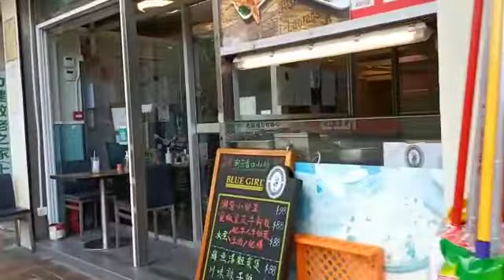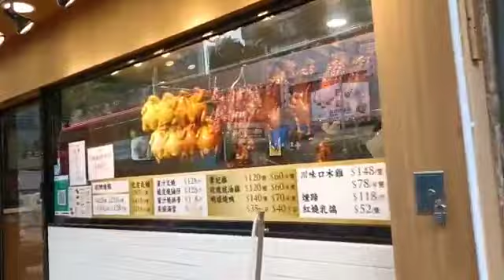Jalan jalan sambil cover klebus tkw Hongkong